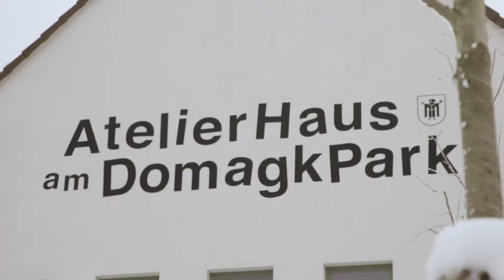ECCENTRIC München »Wir aus dem Quartier« – Gasthaus Domagk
In unserem Video-Format "Wir aus dem Quartier" verleihen wir dem Domagkpark ein Gesicht – oder besser gesagt: Gesichter! Denn in unserer kleinen Serie präsentieren Ihnen ausgewählte Quartiers-Bewohner und markante Einrichtungen unseres Testgebiets.

Im Gasthaus Domagk genießen Sie einen schnellen Lunch mit zwei Gängen, ein leckeres Abendessen in entspannter Atmosphäre oder ein After-Work-Dinner mit Kolleginnen und Kollegen. Hier können sich Menschen treffen, gemütlich und genussvoll speisen, Feste feiern sowie Begegnungen mit Kunst und Kultur erleben.

Auch Kulturprogramme wie Lesungen, Vernissagen, Konzerte oder Ausstellungen finden hier statt. Renata Maria Luise Neukirchen, die Geschäftsführerin des Gasthauses, erläutert für uns den Spirit Ihres Gasthauses.